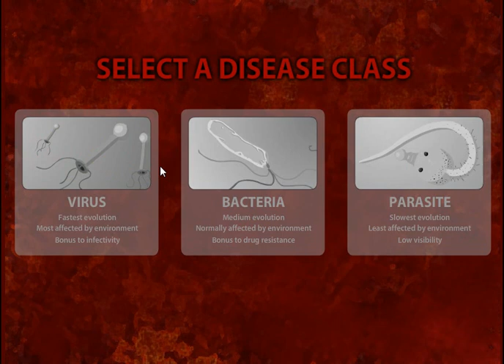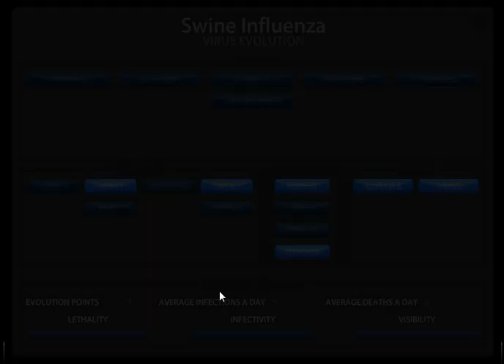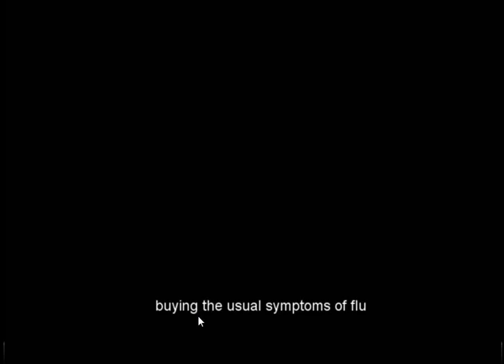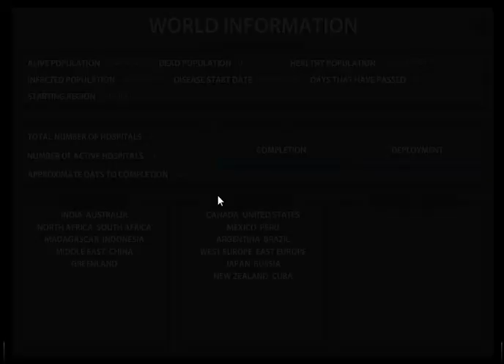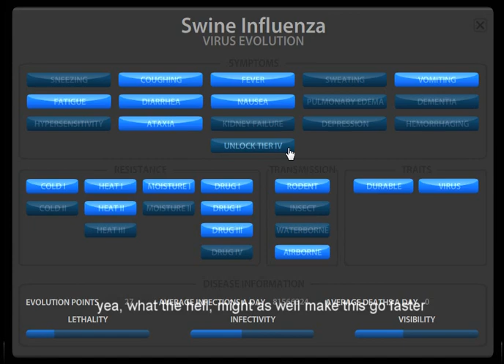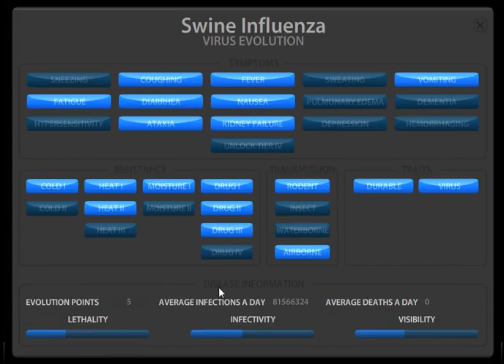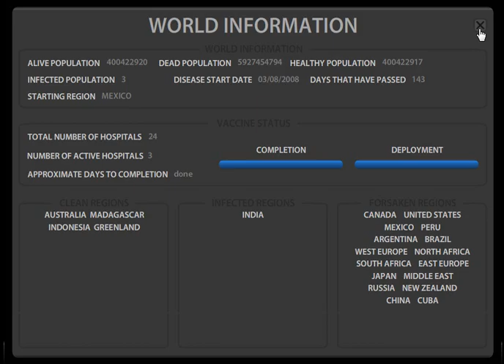swine flu pandemic II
Simulation of Swine Influenza in Pandemic II.